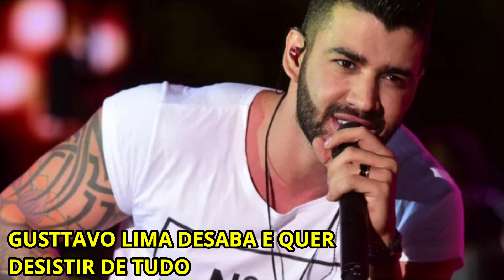LUT0 NO SERTANEJO, GUSTTAVO LIMA DESABA COM NOTÍCIA, ATRIZ DA GLOBO COM TUM0R NO NARIZ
comente as noticias!!!